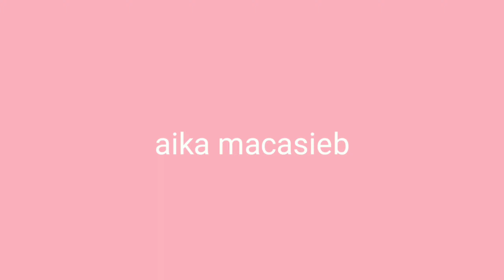Rainbow Glam Series #5: Blue Glam Makeup ft. Barbie as Island Princess | Aika | Philippines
Hi! This is my nineteenth makeup vlog!

It's Pride Month, sunshines! As a part of this year's Pride Month, I'll be doing a Rainbow Glam Series featuring the six colors of the rainbow! 🌈 And our color for today is Blue! 💙